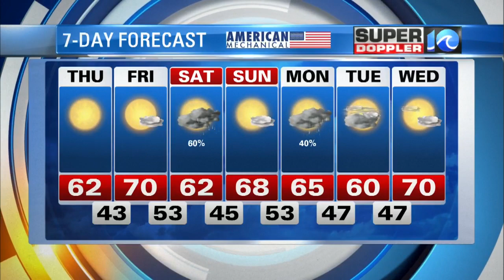Super Doppler 10 Evening Update (4/15/2020)